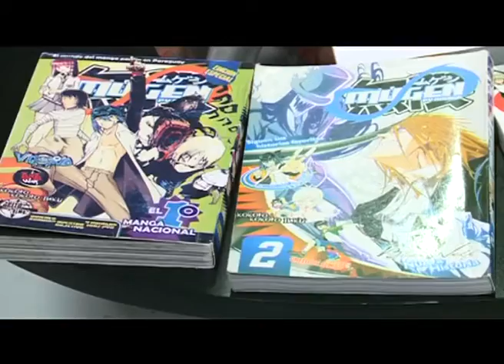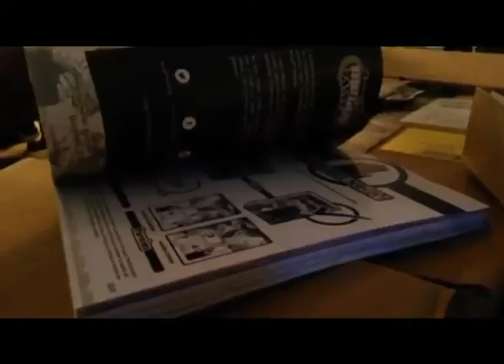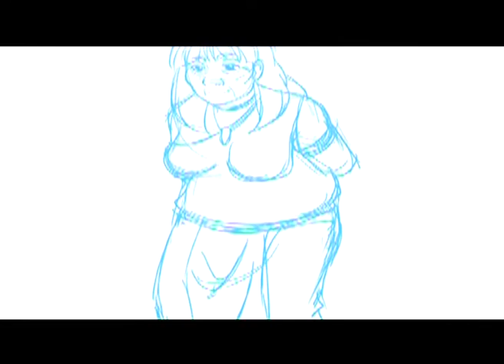Ivan Moral Manga Guarani entrevista para la RPC Canal 13 Paraguay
Entrevista a Ivan Moral sobre “Manga Guaraní” proyecto que lleva adelante con José Bordón, Édgar Riquelme,  Andrés Peralta, Rodrigo Roman Rios, creadores de la popular revista de manga nacional Mugen Py, que este 2016 cumple seis años en el mercado.
Esta nueva revista da vida a los mitos y leyendas del Paraguay a través del cómic
Cronista : Lucía Sapena twitter e instagram @lusapena fb @luciasapena
Octubre 2016